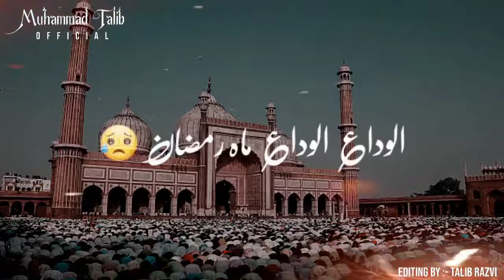alvida e mahe Ramzan status| Jummah mubarak | ramzan Last Jummah mubarak